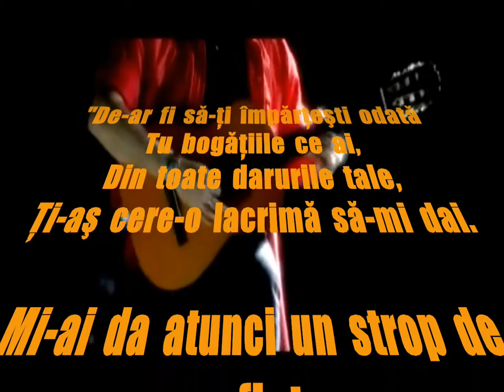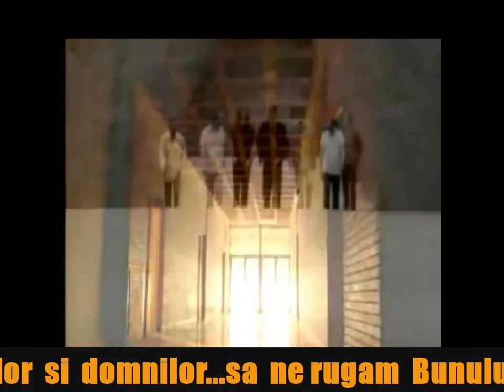VH 2 - Trece Vremea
"De-ar  fi  să-ţi  împărţeşti  odată
Tu  bogăţiile  ce  ai,
Din  toate  darurile  tale,
Ţi-aş  cere-o  lacrimă  să-mi  dai.

Mi-ai  da  atunci  un  strop  de  suflet,
Ce  din  adîncuri  îmi  răsare,
Căci  numai  din  adîncul  mării
Se  pescuiesc  mărgăritare… "